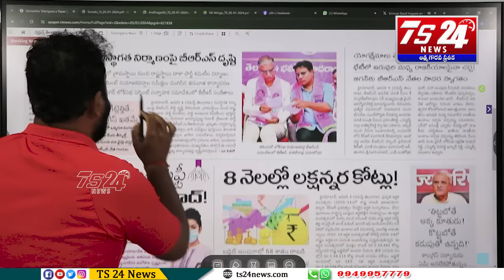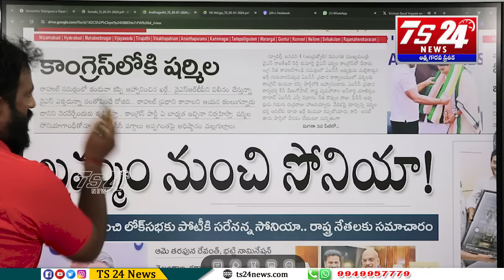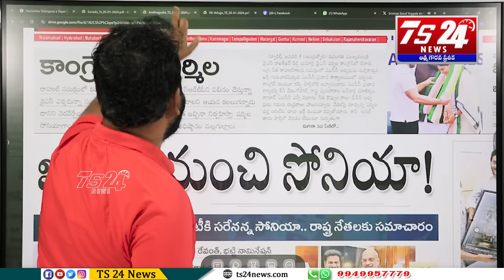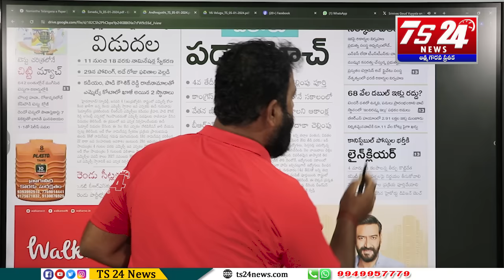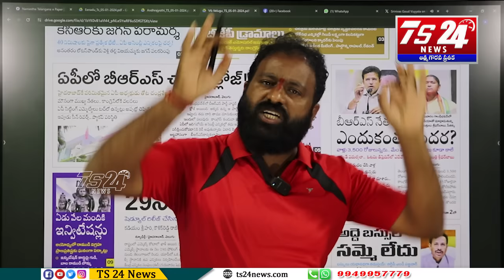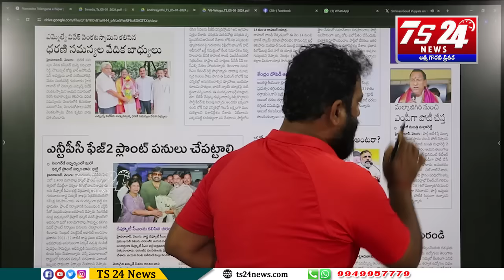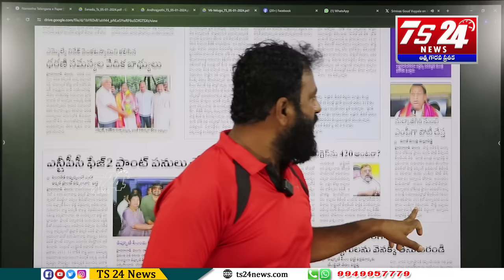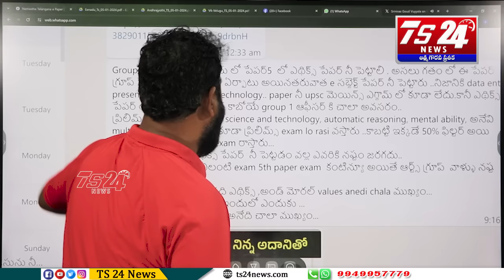తెలంగాణ స్వాభిమానం లేని సన్నాసులకు ఈ వీడియో చూపించండి|TS24 News